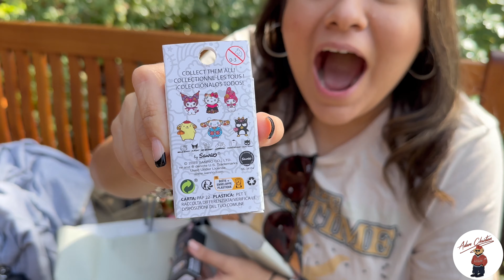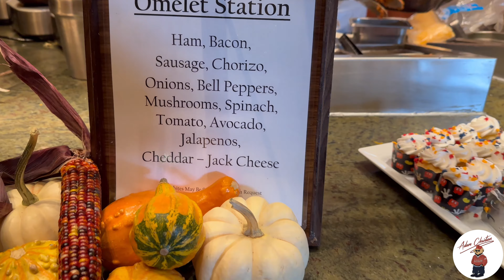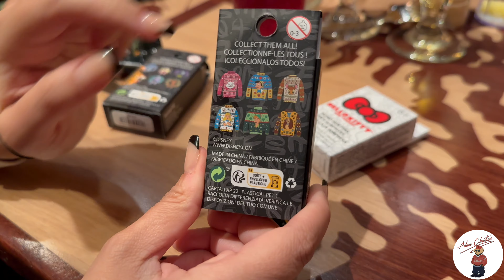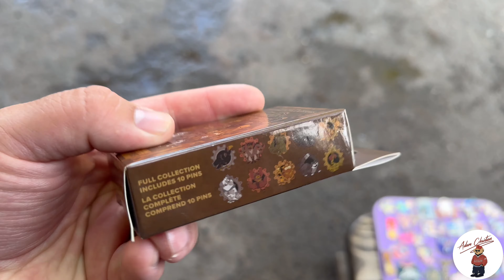Disney Pin Trading | Lorcana Card Restock, TONS of UNBOXINGS, & NEW Pins 👀‼️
Welcome or welcome back ya'll! Todays video is jam packed! We celebrate Jaz's birthday (for the last time I promise lol). We start off with character dining at Storyteller's Cafe at the Grand Californian Hotel. It was an amazing experience! We then head to Downtown Disney and caught the Lorcana Card Restock! As for the rest of the day, we spend it in Disneyland with friends and family. We also do a bunch of unboxings! Sit back, grab a snack, and enjoy!